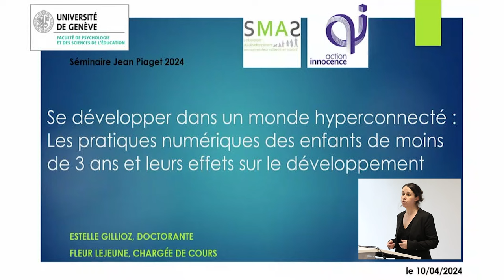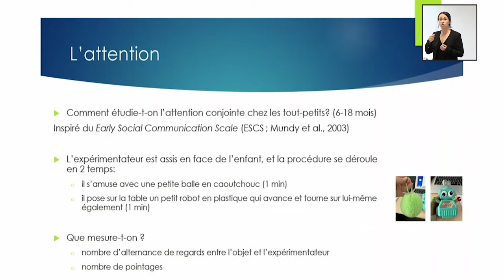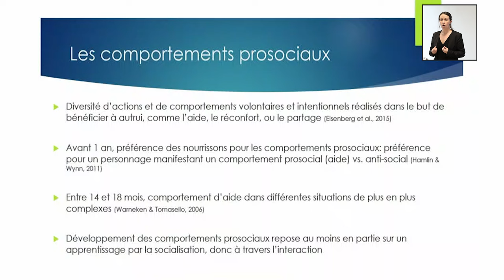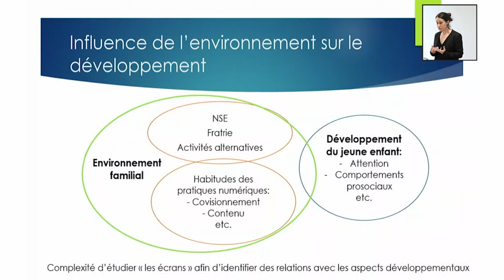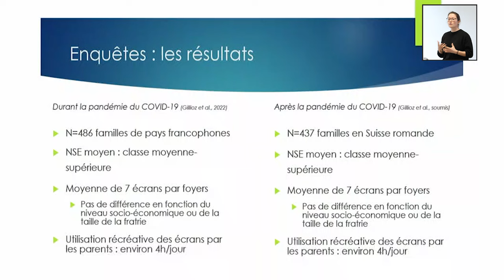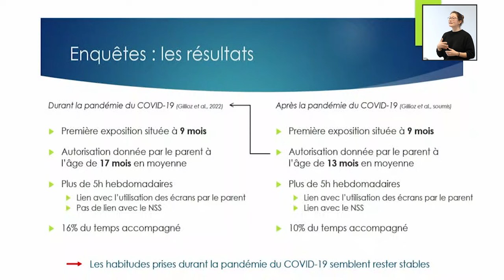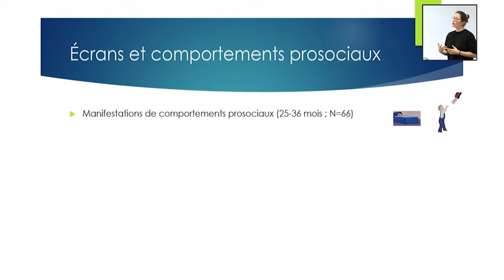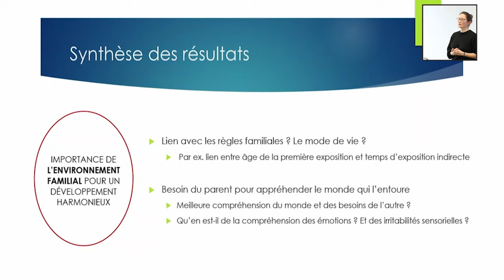Se développer dans un monde hyperconnecté par Estelle Gillioz et Fleur Lejeune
Se développer dans un monde hyperconnecté : les pratiques numériques des enfants de moins de trois ans et leurs effets sur le développement

Les écrans et les nouvelles technologies sont utilisés de plus en plus précocement par les jeunes enfants. En moyenne, à moins de trois ans déjà, les enfants y sont exposés entre trente minutes et trois heures par jour (Gillioz et al., 2022). Le temps passé devant ces écrans est considéré comme du temps volé aux différents processus d’apprentissage et entraverait par conséquent le développement cognitif, social et émotionnel de l’enfant, qui a besoin d’appréhender le monde qui l’entoure par le toucher et à travers l’interaction avec son environnement social (Gillioz, Lejeune & Gentaz, 2022).
Les recherches sur cette problématique sont cependant encore limitées, notamment en raison des difficultés méthodologiques qui leur sont liées, et les recommandations d’usage se fondent donc sur un principe de précaution. Mais alors, qu’en est-il réellement de l’usage des écrans et des pratiques numériques du tout-petit ? Ont-ils des effets sur son développement ?
Lors de cette conférence, les tout premiers résultats d’une étude menée à l’Université de Genève sur les effets de l’exposition aux écrans sur le développement des compétences tactiles, attentionnelles, interactionnelles et socio-émotionnelles des enfants de moins de trois ans vous seront présentés, puis discutés à la lumière de la réalité numérique du XXIème siècle.